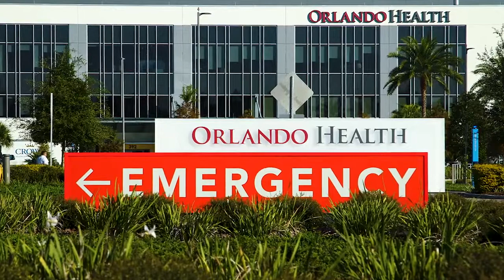Orlando Health Lake Mary Hospital Groundbreaking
Orlando Health breaks ground in Seminole County for Orlando Health Lake Mary Hospital. The comprehensive acute care facility will have a key focus area on women’s health, including labor and delivery services, and a future neonatal intensive care unit. Once complete, the hospital will have 180 beds housed in two six-story towers with the ability to expand up to 240 beds and will be connected to the existing Orlando Health Emergency Room – Lake Mary.